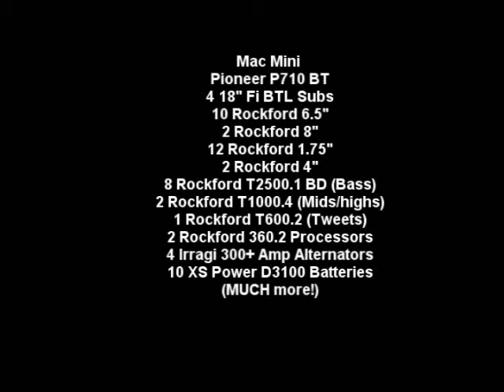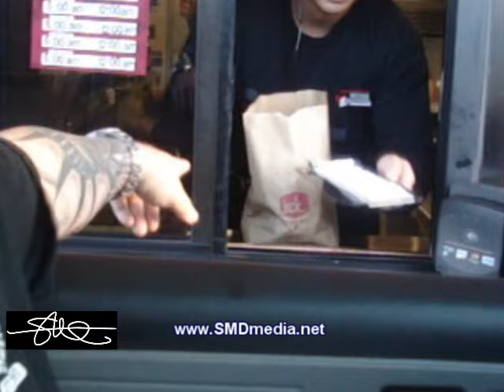Jack In the Box Drive-Thru - Chevy Tahoe 4 18's All new Rockford Amps and Mids/highs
a video i made while rollin around checkin my new system out.  Stopped for a snack and the guy at the drive thru has heard about me and wanted to hear it himself.  I noticed the bag moving from behind the window but you cant see it that good on video.  Anyway the new system is really loud and clean!  Check out the system build video's to see whats all inside!